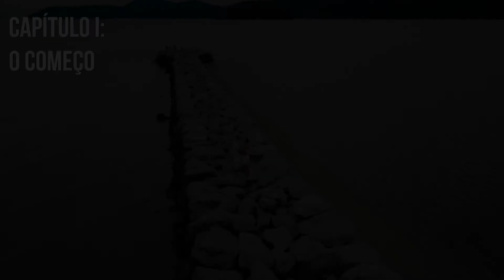Um casal apaixonado | META DE RELACIONAMENTO | Elegance Films | Love Film Oficial Jana & Daniel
It's your love - Quando menino do sorriso bonito conquista a moça bonita 💘
Esse filme é exclusivamente sobre o AMOR

Facebook - /Elegancefilms | Instagram - @elegancefilms_